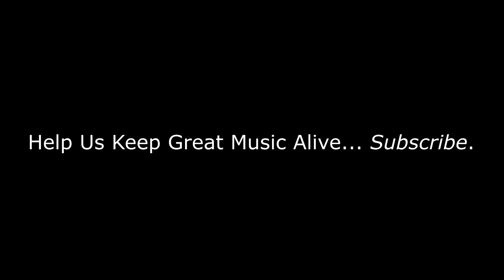Creedence Clearwater Revival - Bad Moon Rising (Live The Johnny Cash TV Show 1969) REVIEW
BizMatik Reviews and reacts to Creedence Clearwater Revival - Bad Moon Rising (Live The Johnny Cash TV Show 1969)